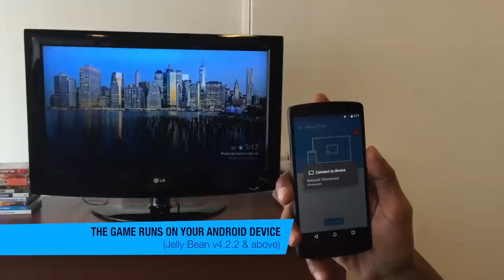Motion Tennis Cast - Trailer for Android Smartphones & Chromecast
Play Wii-like Tennis on your Android Smartphone for Free with Motion Tennis Cast

Motion Tennis Cast allows players to play the sport of Tennis using natural tennis gestures where the Smartphone acts as a motion controller (a racket) and all the action streams to a second screen - HDTV, Smart TV or a web browser using screen cast software - Chromecast, Miracast or AllShareCast. Coming soon integration with Android Wear/Smartwatches.